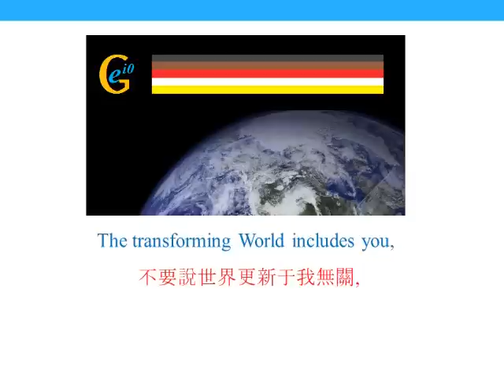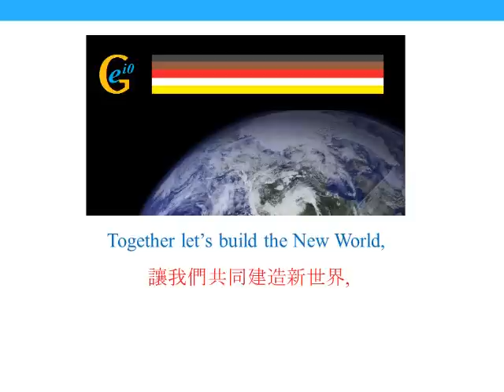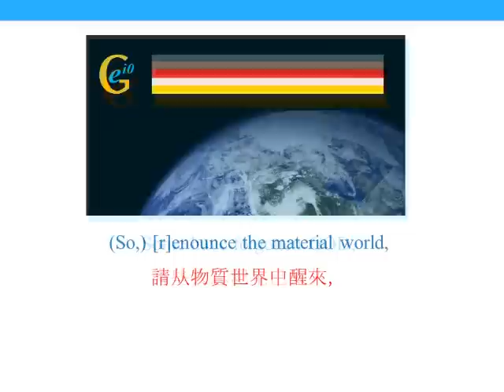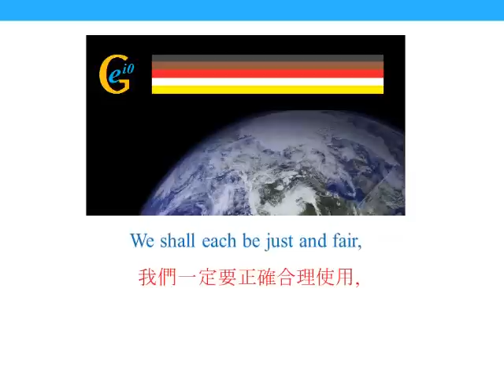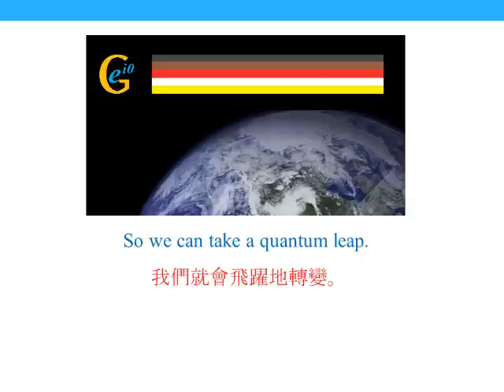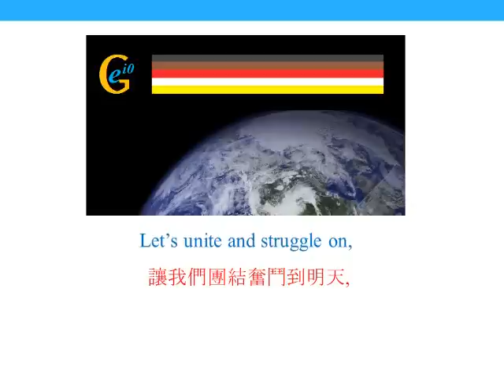New Internationale (Internationale 2012)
This song promotes a peaceful and prospering New World under Scientific GOD. It is produced by Scientific GOD Inc. and released on April 24, 2011 EST.